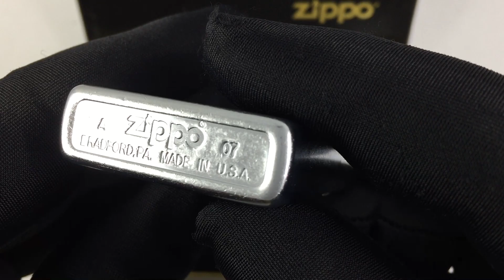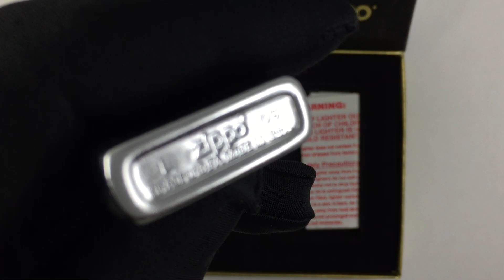Zippo 23207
23207 Набор зажигалок Zippo Together Forever, Street Chrome

Обзор оригинальных бензиновых зажигалок Zippo Зиппо. В видео в основном представлены бензиновые зажигалки из официального каталога компании Zippo. Частично представлены и кастомизированные модели зажигалок Зиппо - это классические с индивидуальной гравировкой разной тематики.